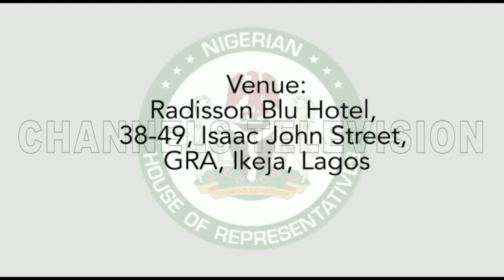How Nigeria Can Solve Its import And Export Challenge - Experts